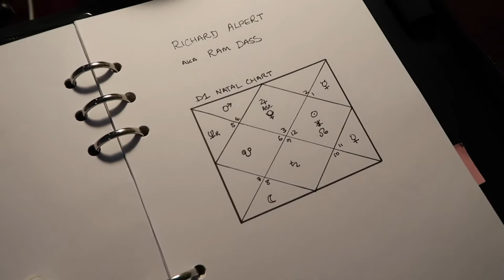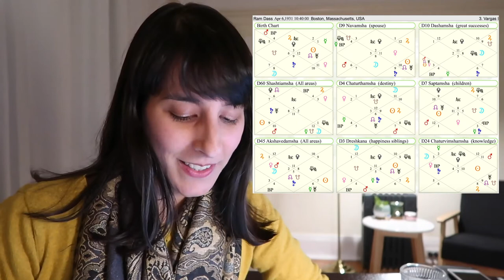Masters of Starlight // Coffee with... Ram Dass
Ram Dass's all time classic Be Here Now